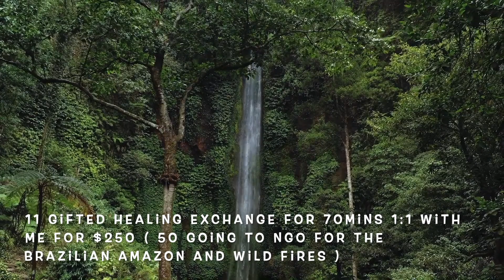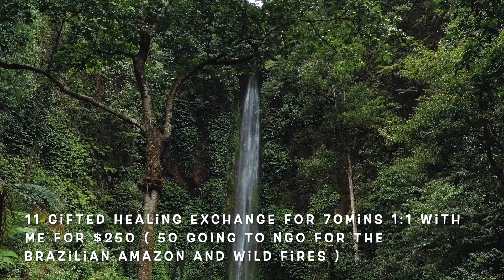Gemini New Moon Energy Healing Guided Meditation for June 18 2023 ( do this for 1 week )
Join Shika, your medicine woman, in this powerful guided meditation for the Gemini New Moon on June 18th, 2023.

Take three days before and after the New Moon to maximize the transformative energy. Close your eyes, breathe deeply, and explore your emotions as Shika creates a safe space for you to express and release. Connect with the frequency of love, receive its blessings, and commit to a loving path.

Share your experience in the comments and don't miss the upcoming breathwork ceremony and transformative retreats. Align with the Moon's wisdom using the lunar planner. Open your heart, find your truth, and let love guide your journey.

Time Stamps:

Intro: 0:00

Announcements, Gemini Healing Circle and More: 0:43

Guided Healing Meditation for the Gemini New Moon: 2:01

✨SIGN UP FOR GEMINI NEW MOON BREATHWORK JOURNEY JUNE 18TH

Programs for you:

Courses ( Recommended courses in video as Conscious Shadow Rebirth and Phoenix )